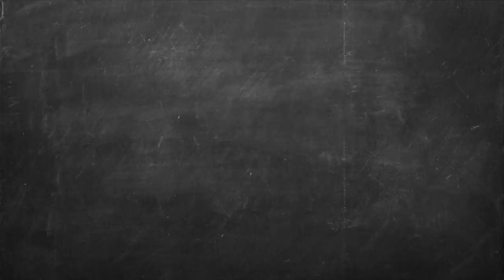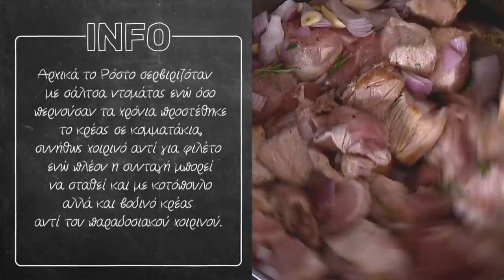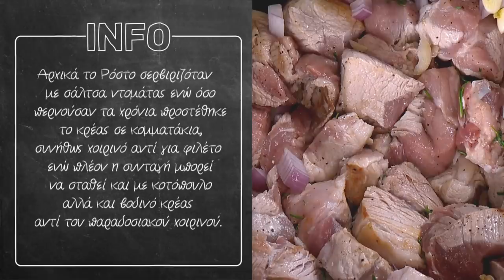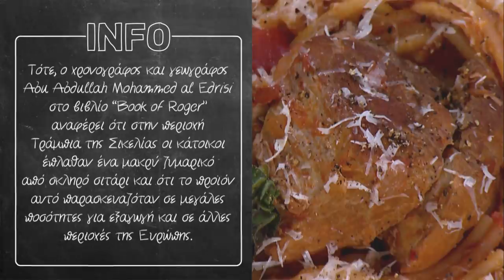Χοιρινό ρόστο Επ. 23 | Άκης Πετρετζίκης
Χοιρινό ρόστο | Xoirino rosto | Άκης Πετρετζίκης

Production: Akis Petretzikis Ltd.
Παρουσίαση: Άκης Πετρετζίκης
Σκηνοθεσία: Πάνος Γεωργίου
Αρχισυνταξία: Τζίνα Γαβαλά
Διεύθ. Φωτογραφίας: Γιώργος Μιχελής
Οργάνωση Παραγωγής: Διαμαντής Αρακάς
Εμπορικό Τμήμα: Mary-Rose Ανδριανοπούλου,  Ζωή Κωνσταντοπούλου
Β. Σκηνοθέτη: Πολύβια Μενοίκου
Τεχνικός Προϊστάμενος: Θ. Σαββάκης, Βασίλης Καρυπιάδης Ο.Ε.
Σκηνογραφία: Αναστασία Χαρμούση
Γραφικά: Παναγιώτης Πατσιαούρας

Sous Chef: Μάρκος Παπακωνσταντίνου
Βοηθός Sous Chef: Λευτέρης Αντωνίου
Βοηθοί Κουζίνας: Κωνσταντίνα Χανδρινού

Διευθ. Παραγωγής: Φώτης Κοντογιαννόπουλος
Floor Manager: Διονύσης Κυπριώτης
Οπερατέρ: Νίκος Μπελέσης, Δημήτρης Τοκούρογλου
Χειριστής Ρομποτικής: Νίκος Κουρέας
Χειριστής Cam Rail: Παν Παν
Ηχολήπτης: Κωνσταντίνος Κουράτος
Μοντάζ: Ειρήνη Κεφαλά, Ηλίας Αποστολίδης, Claudia Sprenger
Βοηθός μοντάζ: Μαριάννα Πετρίδου
Ηλεκτρολόγος: Μάκης Λάντος
Εκφώνηση: Τζίνα Γαβαλά
Ενδυματολόγος: Αλέξης Φούκος